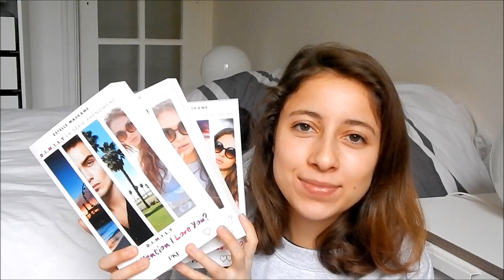Trilogie D.I.M.I.L.Y (Did I Mention I Love You) Estelle Maskame | Ellie Livre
Dans cette vidéo je vous donne mon avis sur la trilogie D.I.M.I.L.Y d'Estelle Maskame.